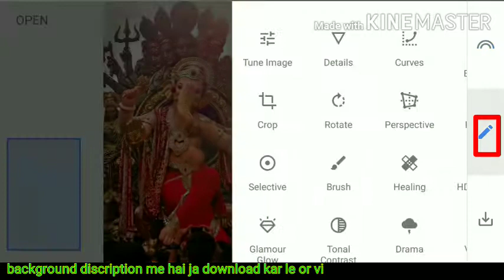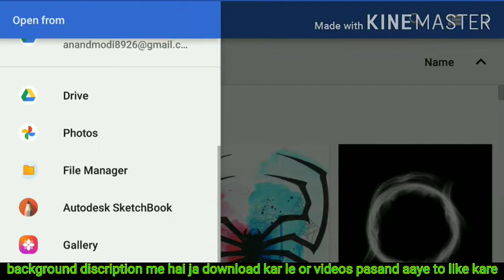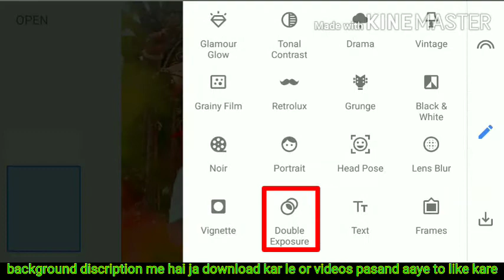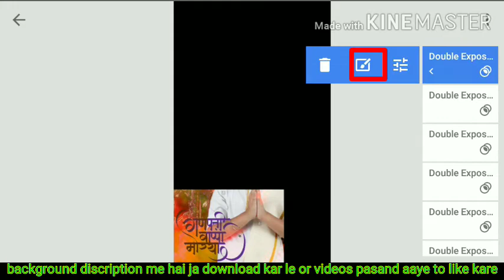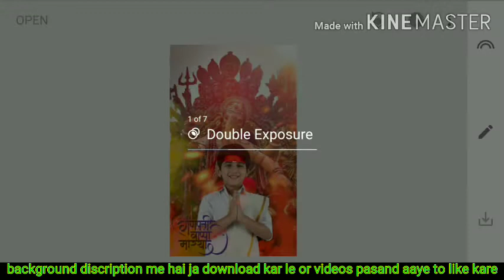Ganesh Puja Photo Editing Tutorial | Ganesh Chaturthi Special Photo Editing | Snapssed Photo Editing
GANESH PUJA PHOTO EDITING TUTORIAL | GANESH CHATURTHI SPECIAL PHOTO EDITING | SNAPSEED PHOTO EDITING
HAY Guys
Thank yøu for watching 😊 ____________________________
Es Photo me ham  Ganesh chaturthi festival photo editing kar ke dikhaye hai I hope I have A brought a smile 😊 To me umeed karta hu aapko ye video pasand aayegi(•‿•) If you really like this so then don't forget To ...
📝➡️ Hay .. I am owner of this chainal, this chainal is also uploads editing video, so I request you to are chainal and create you Photo. thank yøu 🤗
 ___________________________________________ __________________________________________ Agar apka koi sawal ya jwab ho to video ke niche comments kare __________________________________________ Photo editing jo mai use karta hu
👉 Snapseed
👉 Lightroom
👉 PicsArt
👉lighT x
👉Autodesk
Please support me 🙏
One Like please 💜🧡💛❤️
(1)background change photo editing
(2)Photo Editing Karna sikhe
(3) background change Karna sikhe
(4)face clean Karna sikhe
(5)how to Photo Editing
(6) snapseed photo editing karna sikhe
(7) PicsArt photo editing sikhe
(8) LIGHTROOM photo editing sikhe